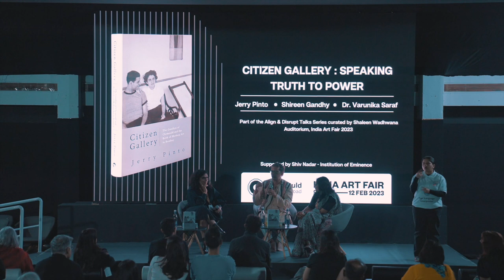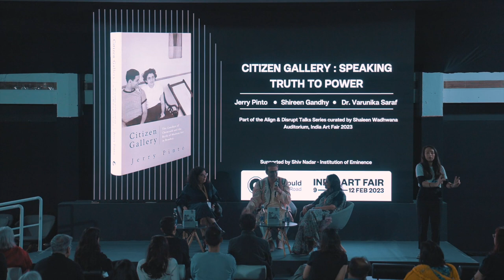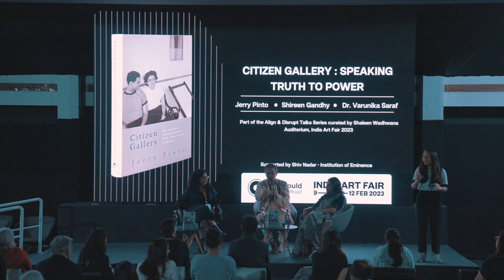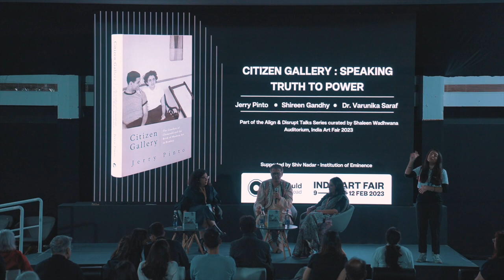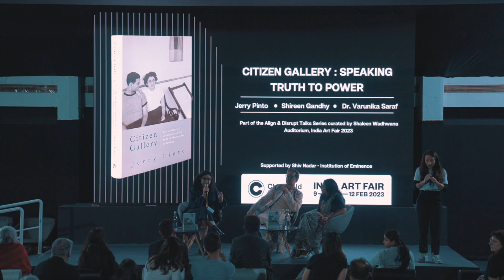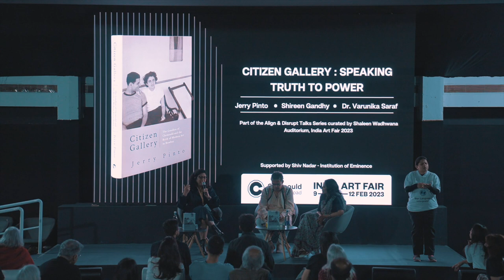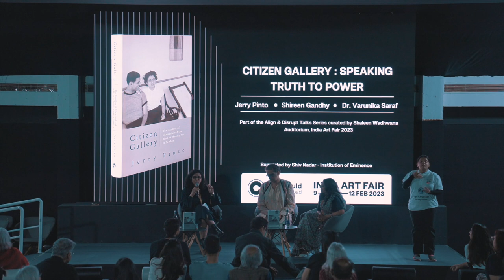Citizen Gallery: Speaking Truth to Power | IAF Talks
Celebrated author Jerry Pinto will be in conversation with Shireen Gandhy, Director of Chemould Prescott Road and artist Dr.Varunika Saraf for the launch of ‘Citizen Gallery: The Gandhys of Chemould and The Birth of Modern Art in Bombay', a book published by Speaking Tiger that examines the founding story of the 60-year-old gallery and the role it played in shaping public consciousness and citizenship in modern India.

If there was one book that eclipsed the slice of art history where truth was spoken
to power, it is this one. In this book reading and discussion, we unpack how the Gandhy’s aligned on building the ‘Indian Modern Art Movement’ and disrupted it by creating ripples in the generational viewing audiences. The art gallery, Chemould , eclipses Indian art history with its unique positioning as the brainchild of Kekoo and Khorshed Gandhy whose vigour, activism and effort brought a support infrastructure to many artists who were coming of age as the country found its independent footing. 75 years, hence, this book allows us to reflect and crystallize where we are now and where we are going from here.

This talk was part of the ‘Align and Disrupt’ talk series curated by independent art curator and educator, Shaleen Wadhwana, at India Art Fair from 9 - 12 Feb 2023 in New Delhi.